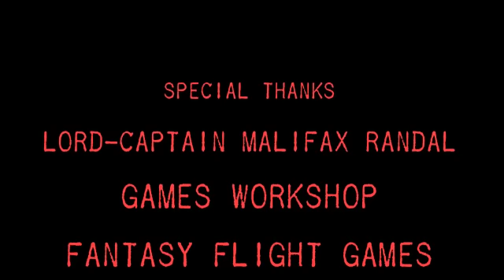Warhammer 40K: Vox Recidivus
At Origins 2010, Kettle of Fish Productions returned to the war torn future of Warhammer 40,000 with Vox Recidivus, an all new Warhammer 40K LARP. Lord-Inquisitor Bellatrix Nightfall and Lord-Captain Malifax Randal ventured beyond the Imperium of Man to the shrouded world of Ze'ev 751, where both ancient evil and forgotten good returned.

Special thanks to Erika Lieberman and Sonic Legends for providing music for this event.